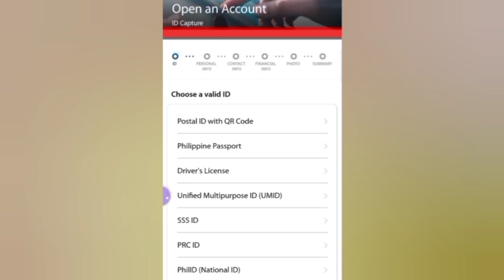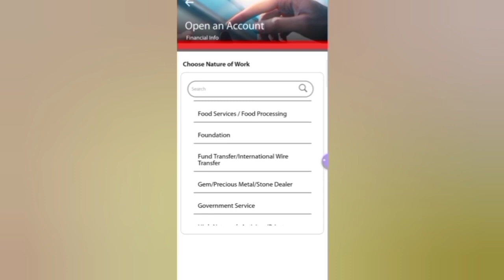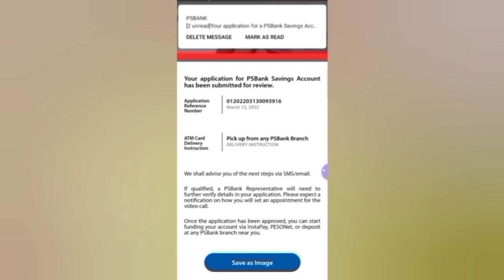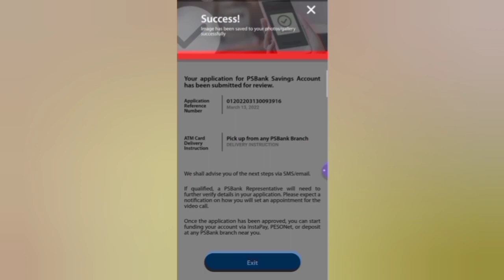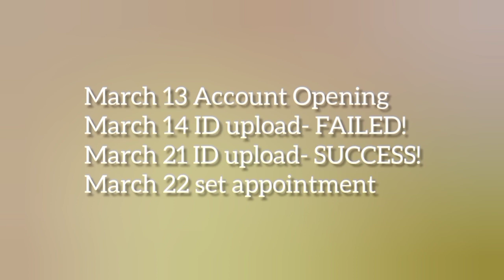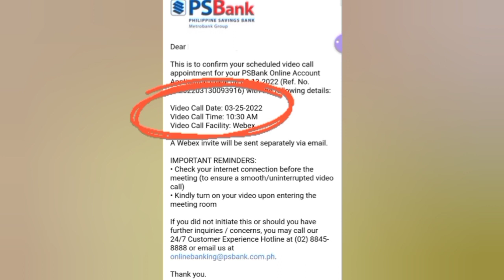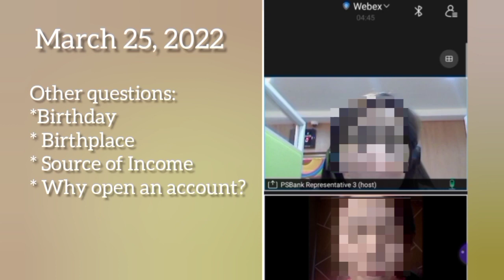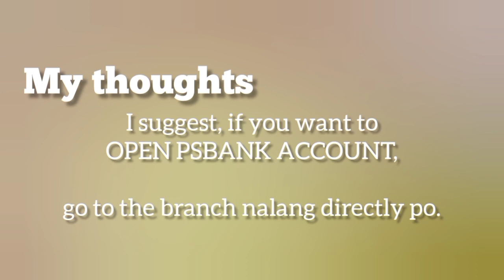HOW TO OPEN PSBANK ACCOUNT ONLINE 2022| STEP BY STEP GUIDE| MYRA MICA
HOW TO OPEN PSBANK ACCOUNT ONLINE 2022| STEP BY STEP GUIDE| MYRA MICA   @PSBank Official ​

*DISKARTECH: AAFJ9756
*UNION BANK: UBNOW-MC0823605

Ate Myra